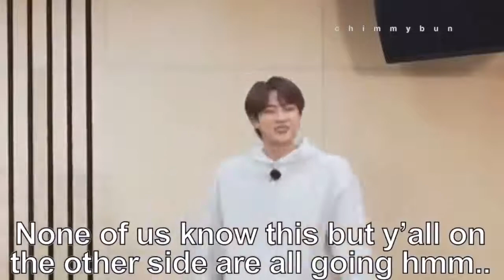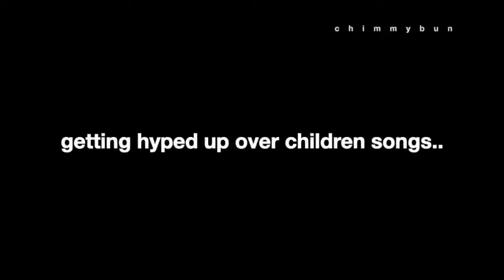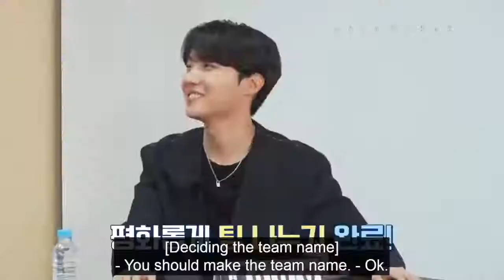BTS funny moments in RUN BTS!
If you liked our page videos
And buy me coffee🙂 and it will be a great help

SUBSRIBE AND COMMENT DOWN "DONE" and GET MENTIONED IN OUR NEXT VIDEO

i don't any of the video
and i am not earning any money
just entertainment purpose

BTS VIDEO
BTS REELS, BTS TIK TOK, BTS EDITS
KPOP, KDRAMA, C DRAMA, JUNGKOOK EDITS
YOONGI EDITS, JIMIN EDITS , V EDITS
NAMJOON EDITS, JIN EDITS, JHOPE EDITS
JOON, HOBI, SEOKJIN, BTS, TAETAE, KOOKIE, JIMINSHIII, MIN YOONGI
LISA ,JISSO, ROSE, JENNIE, BLALCKPINK
BEST EDITS, REELS, INSTAGRAM REELS, YOUTUBE SHORTS
CHALLANGES, EDITS, YT, BEST REELS, BEST TRANSITIONS
celebrities, snl, show, bangtan boys, jokes, music, talent, comedy bts, bighit ,bangtan ,bts
bts run
bts dynamite
bts dynamite lyrics
bts songs list
bts songs
bts film out
bts butterfly
bts ff
bts boy with luv
bts reaction
bts interview
bts reaction to blackpink
bts film out lyrics
bts run episodes
bts run ep
bts running man
bts dance practice
bts louis vuitton
bts dynamite teaser
bts songs 2020
bts dynamite song
bts butter
bts run mv
bts run song
bts interview 2020
bts butter press conference
bts dynamite dance practice
bts dynamite performance
bts reaction to twice
bts funny moments 2020 bts run ep 1 bts butter official mv bts dynamite grammy bts interview in india bts reaction to themselves bts songs in english
bts louis vuitton 2021
bts run eng sub
bts reaction to mamamoo
bts reaction to txt
bts run episodes eng sub
bts butter hotter remix
bts songs mv
bts songs idol
bts reaction first time
bts funny moments eng sub
bts run ep 141
bts butter dance practice
bts dynamite dance break
bts songs for studying
bts boy with luv choreography
bts butter interview
bts songs gogo
bts interview with sakshma srivastav
bts ff jungkook
bts interview eng sub
bts ff vampire
bts boy with luv dance tutorial
bts interview english
bts dance practice reaction
bts dance practice mirrored
bts funny moments jungkook
bts ff jimin
bts interview america
bts dance practice fire
bts funny moments english
bts dance practice mic drop
bts dance practice dna
bts funny moments jimin
bts dance practice baepsae
bts butterfly reaction
bts boy with luv concert
bts boy with luv teaser
bts boy with luv dance cover
bts boy with luv behind the scenes with halsey
bts boy with luv performance
bts boy with luv dance practice
bts boy with luv reaction
bts boy with luv live performance
bts boy with luv billboard
bts boy with luv halsey
bts boy with luv audio
bts boy with luv official mv
bts butter performance
bts butter mv reaction
bts butterfly getaway
bts butterfly getaway eng sub
bts butter album unboxing
bts butter jimmy fallon reaction